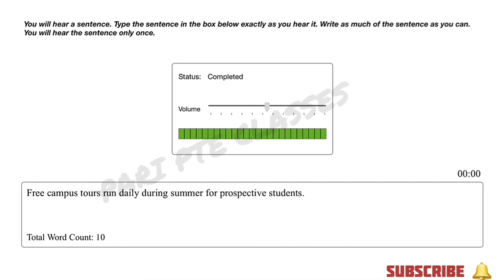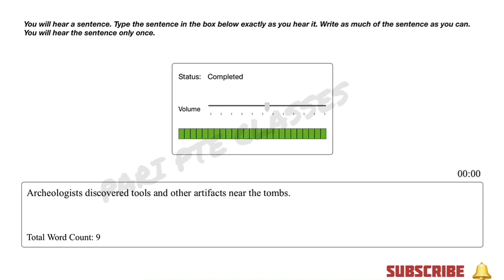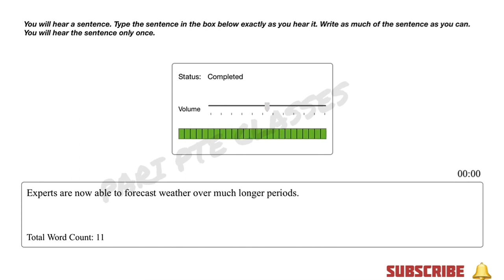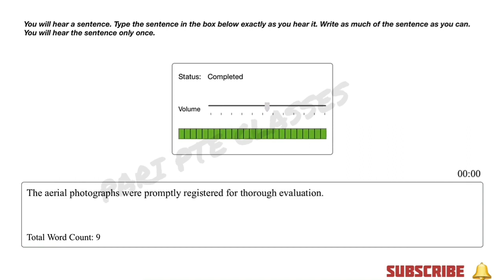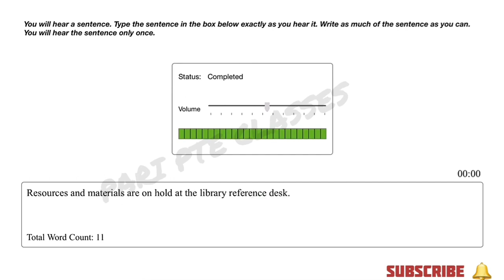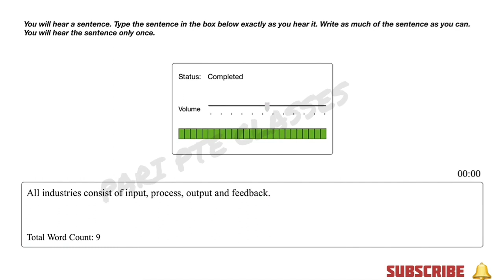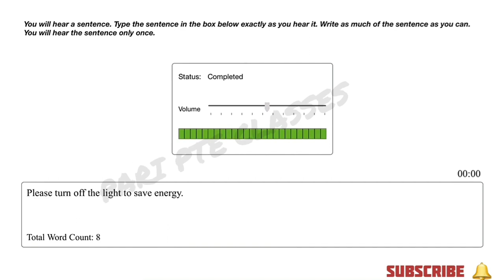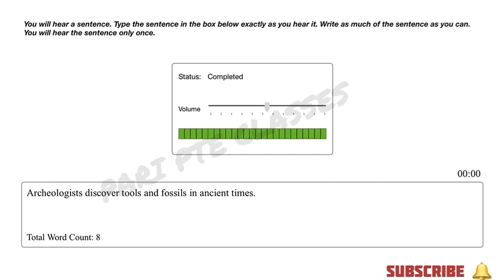PTE WRITE FROM DICTATION NOVEMBER PREDICTION PART-8 ptewritefromdictation pte ‎@PARI PTE CLASSES